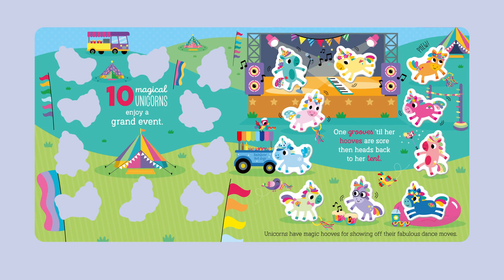10 Magical Unicorns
Practise counting down from ten with the magical unicorns! This busy board book has ten unicorn-shaped blisters that disappear one by one at the turn of each page. From making potions to landing on the moon, there are plenty of magical adventures for the whole family to explore.